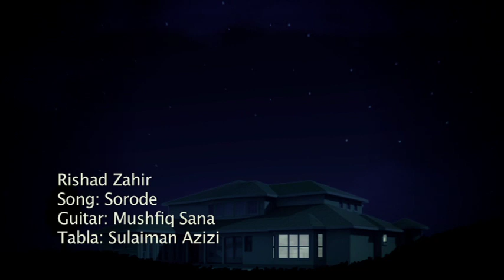Rishad Zahir Sorode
Rishad Zahir live majlisi. Composed by Nainawaz..